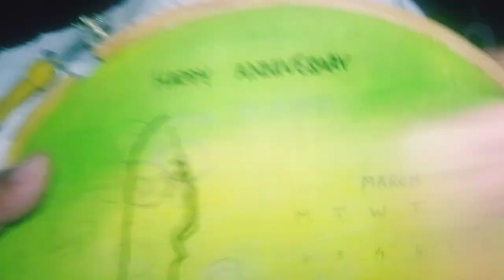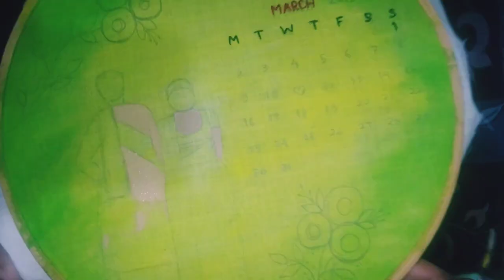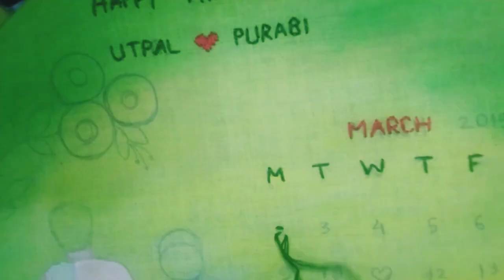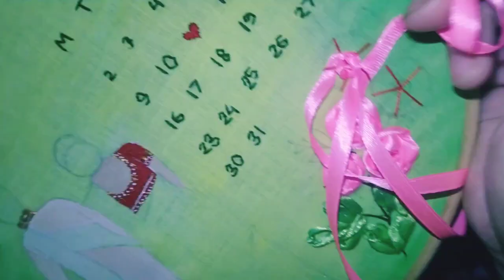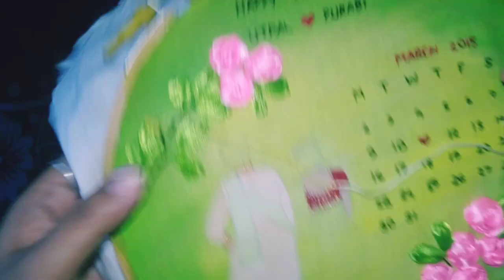part-1How to make embroidery hoop | embroidery hoop making tutorial 👍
How to make embroidery hoop | embroidery hoop making tutorial 👍